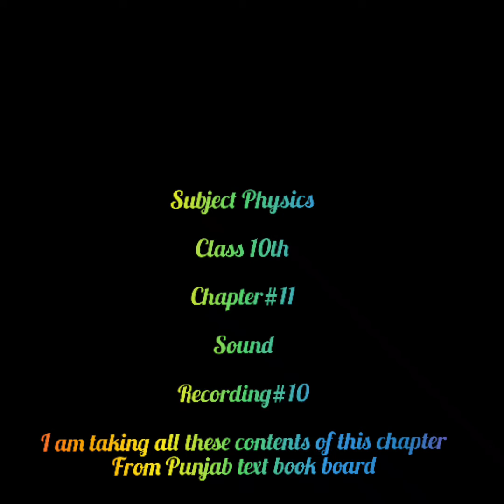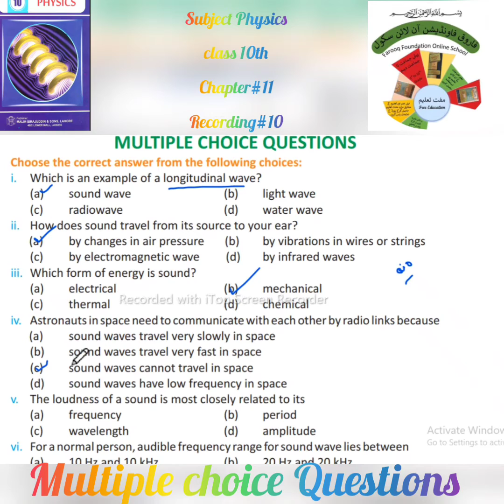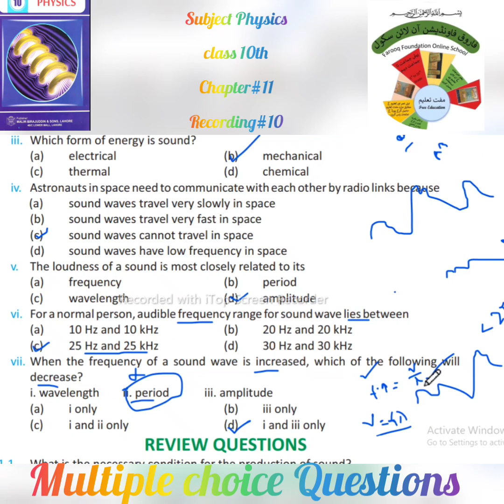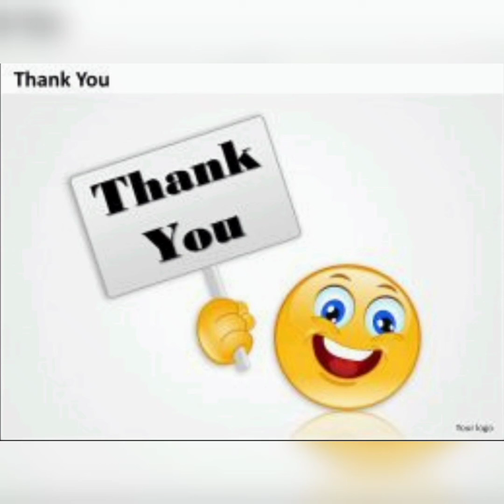R#10|MULTIPLE CHOICE QUESTIONS|CLASS 10 PHYSICS|UNIT#11|FAROOQ FOUNDATION ONLINE SCHOOL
We provide free online schooling for children of all ages , levels and subjects.